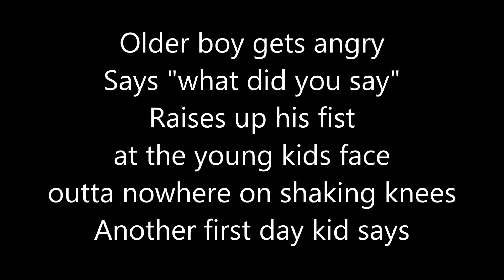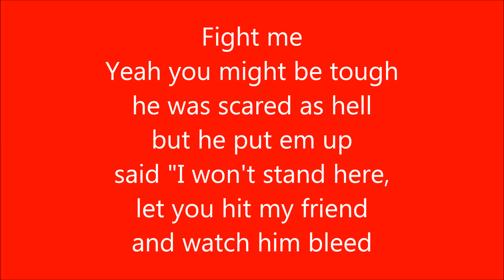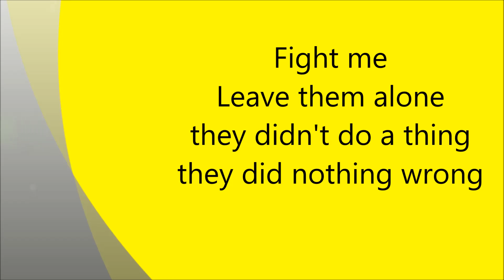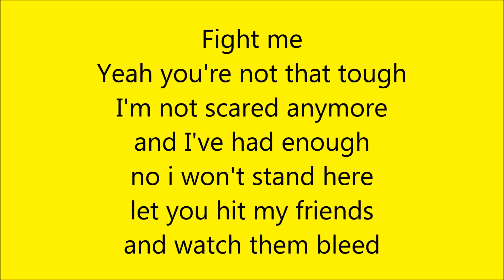Fight Me - McAlister Kemp lyrics